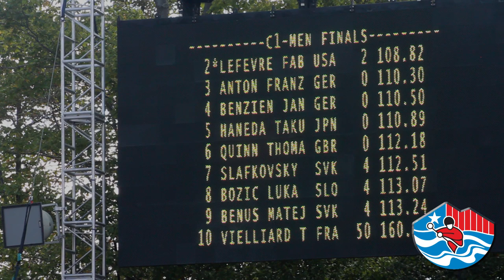Deep Creek 2014 - Sat. Sept. 20 Action Shots + Fabien Lefevre wins GOLD for TEAM USA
Deep Creek 2014 - Sat. Sept. 20
Action Shots + Fabien Lefevre wins GOLD for TEAM USA
ICF World Canoe Men's C1 Championship
Adventure Sports Center International

video & editing: brian oxford + shawn cardiff